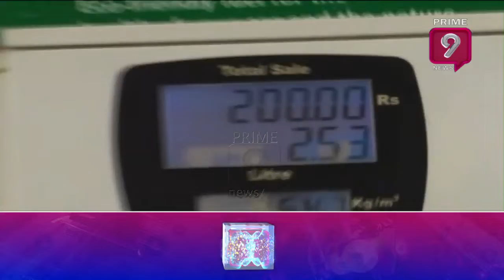Petrol Prices Hiked by Around 11 Paise; Diesel Rates Remain Unchanged | Prime9 News